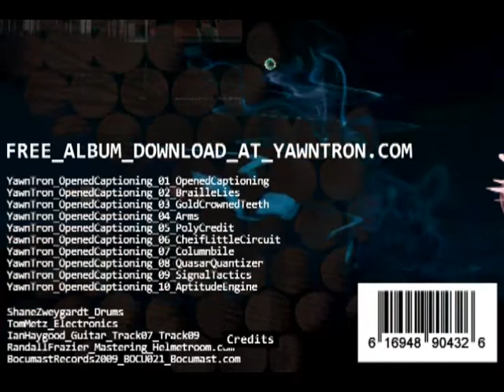Yawn Tron - Opened Captioning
Yawn Tron's new album "Opened Captioning" is available at most digital outlets.